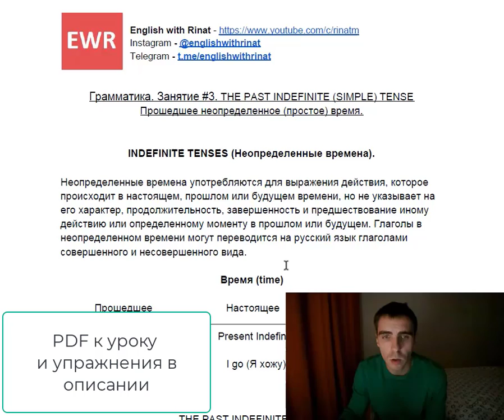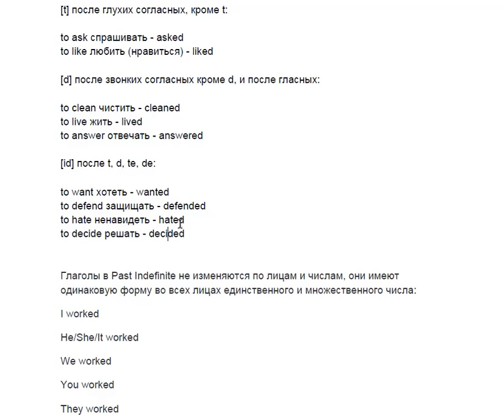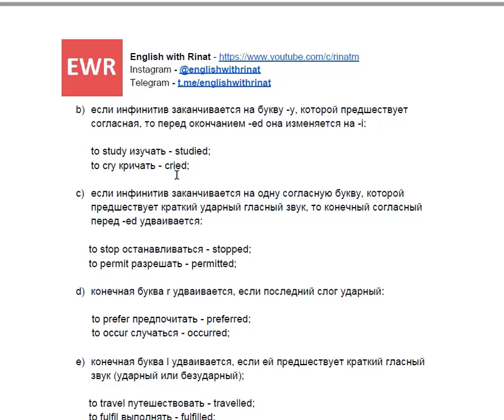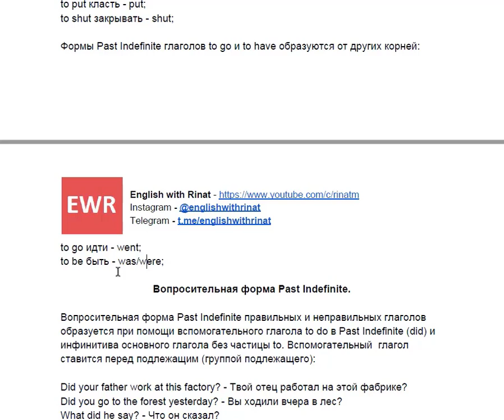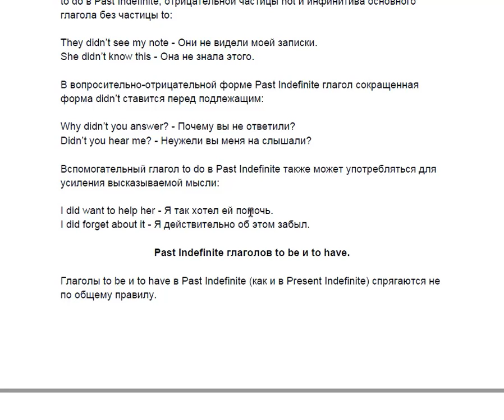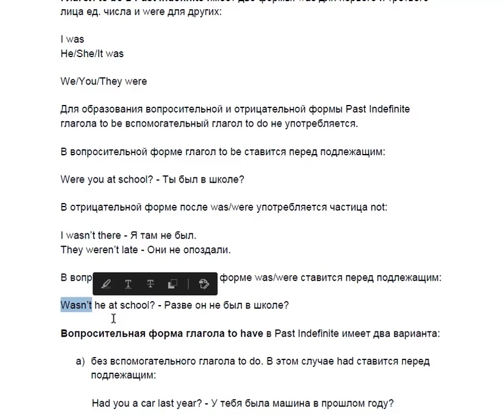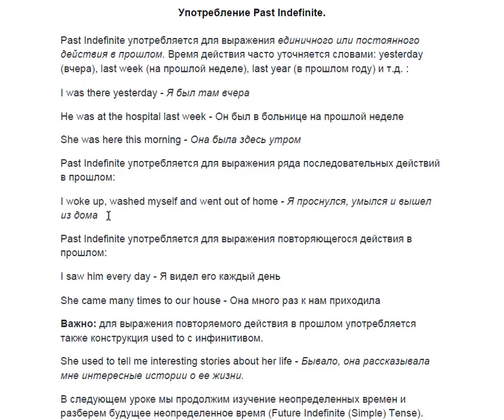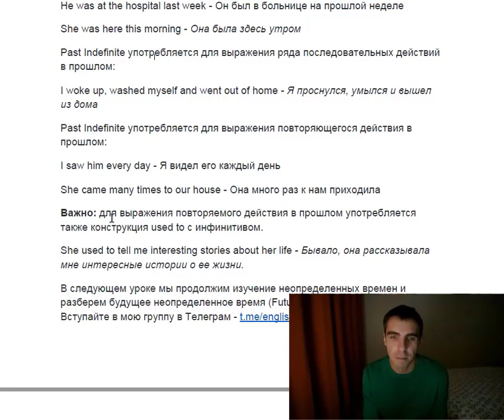Грамматика. Занятие 3. Past Indefinite (Simple)Tense (Прошедшее неопределенное время)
В этом видео мы разберем прошедшее неопределенное (простое) время (Present Indefinite (Simple) Tense). Что оно выражает, как образуется и когда употребляется.

Как работать с моими уроками по грамматике.

Вы можете использовать мои уроки в дополнении к тому, что дает вам ваш преподаватель. Также материал будет полезен тем, кто изучает английский самостоятельно.

Материал я даю по учебнику Вебра Л., Верба Г. "Грамматика современного английского языка", дополняя его своими собственными знаниями и опытом.

1) Прослушайте урок. Если появляются вопросы, задайте их в комментариях.
2) Прочитайте материалы к уроку и постарайтесь разобраться самостоятельно.
3) Выполните упражнения после урока. Скачайте ключи к упражнениям из моей группы в Телеграм и проверьте себя.

Не забывайте, что лучший способ разобраться в грамматике - это упражнения. Не стоит ими пренебрегать.

Я желаю вам больших успехов и буду рад обратной связи в комментариях!